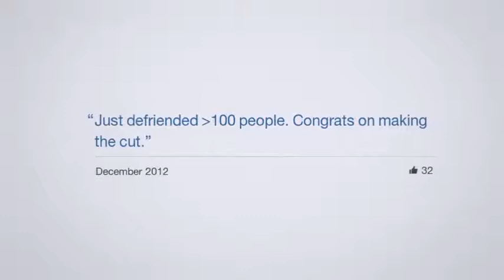Facebook Look Back - Ben Heyman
As part of Facebook's 10 Year Birthday Celebration, they created Look Back videos for their users.